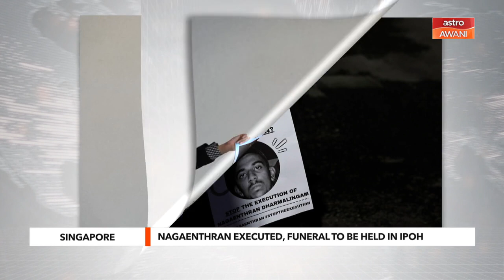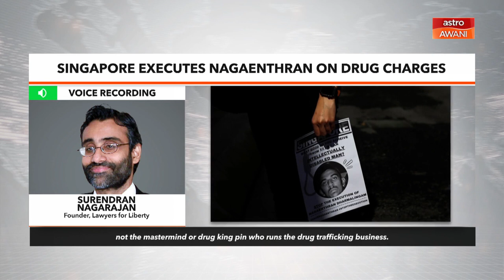Nagaenthran: Execution brings death penalty debate centre stage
The execution of intellectually-impaired Malaysian Nagaenthran Dharmalingam for drug trafficking charges in Singapore brings the death penalty debate centre stage.